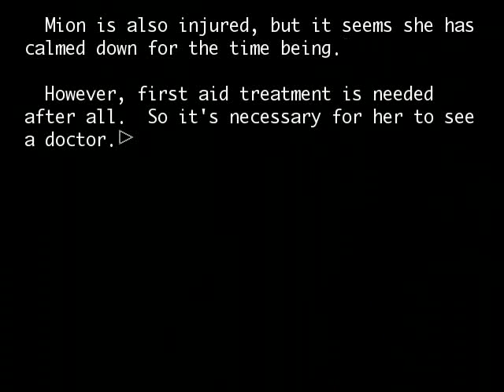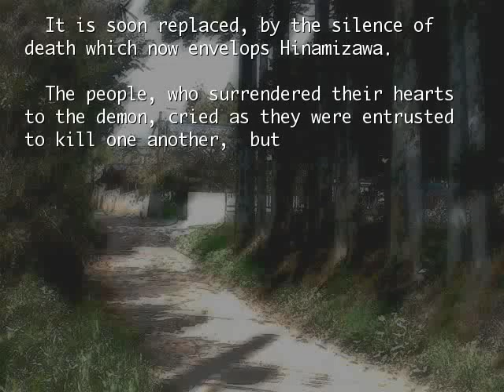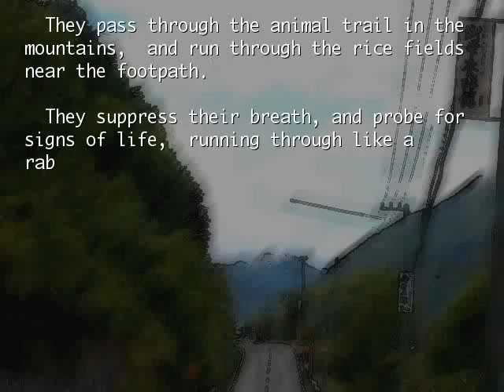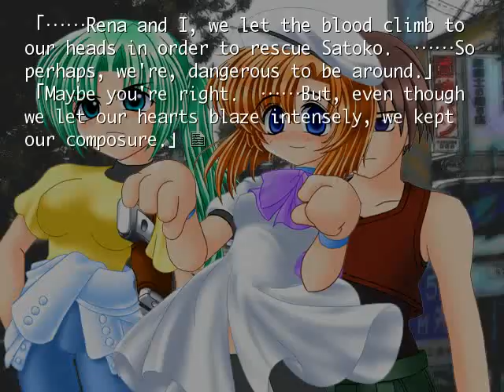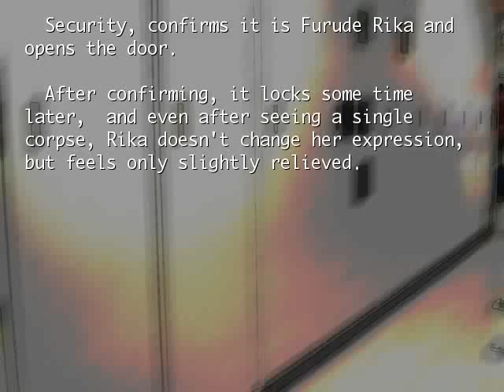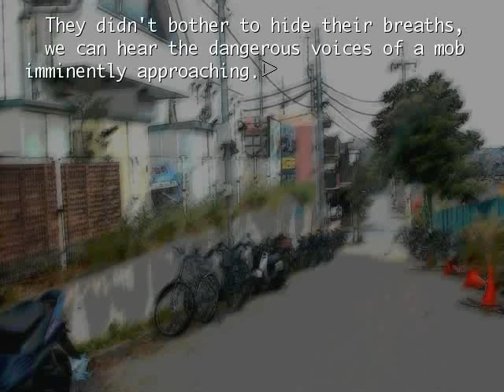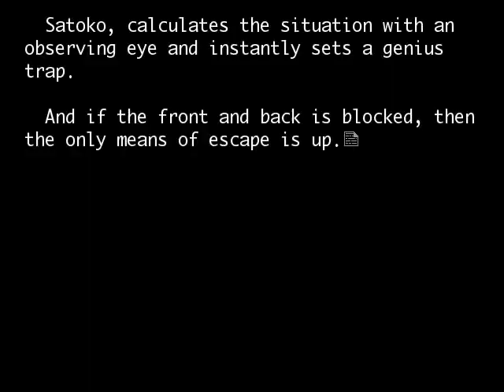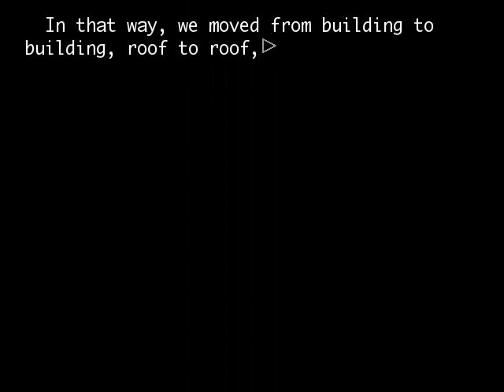KAMIKANSHI HEN PT1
Full higurashi no naku koro ni Hou: Kamikanshi-hen gameplay

Atte:
LAMBDADELTO